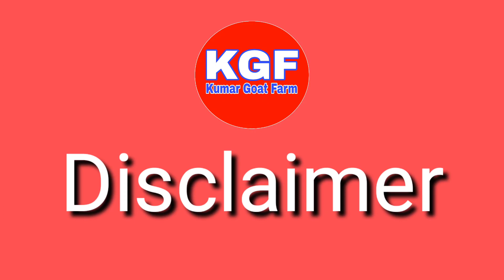230₹ से 240₹ Kg ( DAYMA GOAT FARM ) Pushkar Rajasthan Contact no.